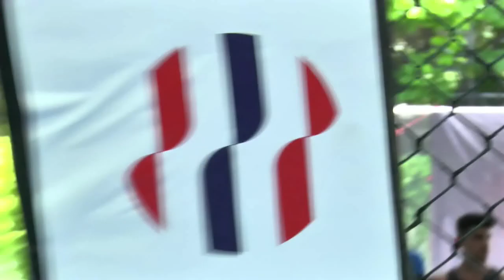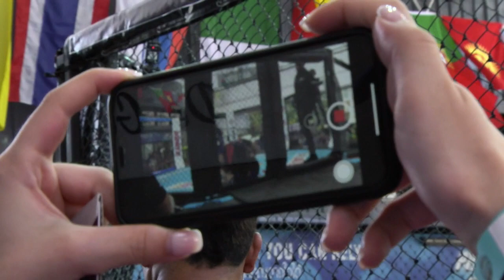Күрес: Phasit Supharojdilok VS Дастан Амангелді. Бой: Phasit Supharojdilok VS Дастан Амангельды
2019 жылы Бангкокта өткен Азия чемпионатындағы. Дастан Амангелді мен Пасит Суфаройдилок арасындағы жекпе-жек.

Чемпионат Азии в Бангкоке, 2019. Бой Дастана Амангельды против Пасита Суфаройдилока.